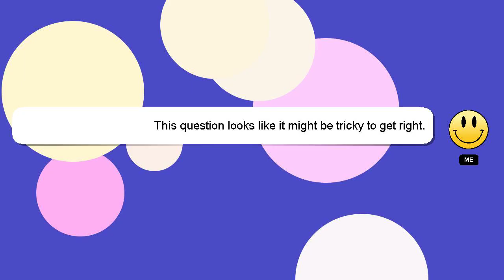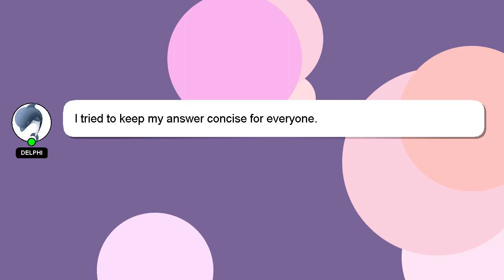How to check degree admission result?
Let me give you a quick introduction about myself, Salutations, my name is Delphi. I am willing to help you find the solutions to your questions. - How to check degree admission result?

I will express my appreciation for your answer by 'hearting' it.

*2 What we are experimenting :*